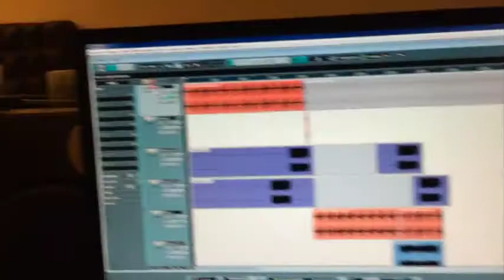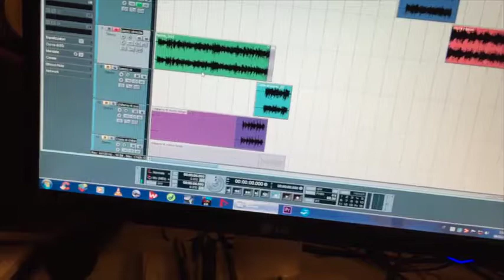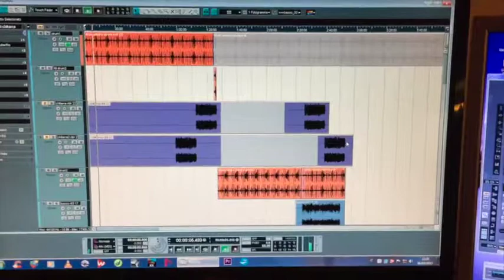Video Studio Demomusic Creare un Arrangiamento ccon l'aiuto della tecnologia